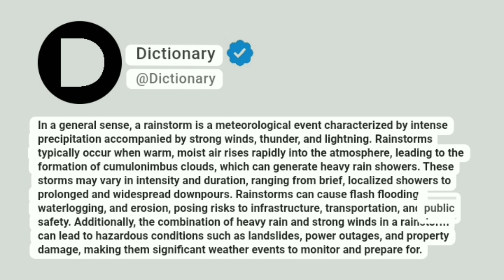Rainstorm Meaning In English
In a general sense, a rainstorm is a meteorological event characterized by intense precipitation accompanied by strong winds, thunder, and lightning. Rainstorms typically occur when warm, moist air rises rapidly into the atmosphere, leading to the formation of cumulonimbus clouds, which can generate heavy rain showers. These storms may vary in intensity and duration, ranging from brief, localized showers to prolonged and widespread downpours. Rainstorms can cause flash flooding, waterlogging, and erosion, posing risks to infrastructure, transportation, and public safety. Additionally, the combination of heavy rain and strong winds in a rainstorm can lead to hazardous conditions such as landslides, power outages, and property damage, making them significant weather events to monitor and prepare for.